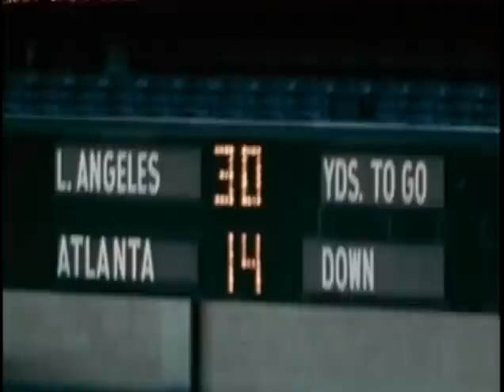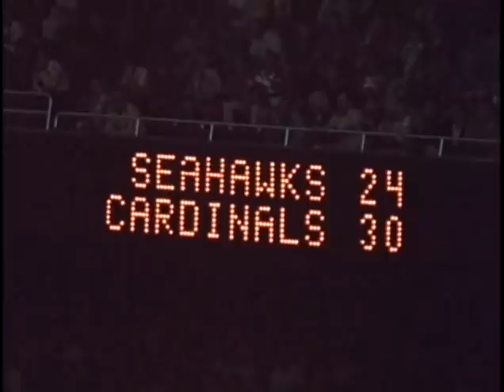1976 NFL Week 1